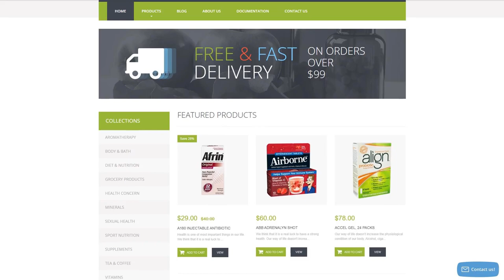Nutrition Supplements Shopify Theme by ZEMEZ Website Template - 52255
This one comes with Responsive, Admin Panel, Search Engine Friendly, Bootstrap, On-line chat, Online Store/Shop, HTML 5

For businesses like healthy, lifestyle, medical, organic, vegan, nutrition/supplements

Lots of people buy drugs and nutrition online, so it's a smart thought to launch a web store selling such kind of products. Of course we have a great option to offer you. Green and white layout colors make the page fresh and appealing. Slider displays the most popular products. Main menu, promo banners and sidebar links provide simple, user friendly navigation. Featured products stand in three columns. They come with brief descriptions and two functional buttons. In short, the theme is a great choice for healthy nutrition stores.

responsive Shopify Themes designs adapt to more compact and also much bigger screen sizes mechanically.
Mobile gadgets drive 80% of worldwide Internet utilization. It's vital to help make your internet site responsive in the event you do not want to drop your own readers.
Bootstrap is an open source grid-based framework that enables the development of mobile-ready websites.
Bootstrap lets you design responsive, mobile-first internet projects in a lightweight way.
Find newest Bootstrap Shopify designs here
Search engine friendly templates are optimized as per the modern-day SEO standards. It grows the opportunities they're going to be recognized on the internet, and so expanding your website's rank positions in search engine results.
The Search Engine Friendly theme is in fact an excellent standard platform to begin with advertising and marketing and also increasing research rates of the internet page. It is actually less difficult to deal with this sort of internet page for Website seo professional because part of the work is already accomplished.
Find more Search Engine Friendly Shopify themes here
This function enables you to incorporate your internet store with the LiveChat method.
Live chat contact increases users positive experience and makes them feel really very important while you are providing complementary assistance.
Find more On-line chat Shopify designs here